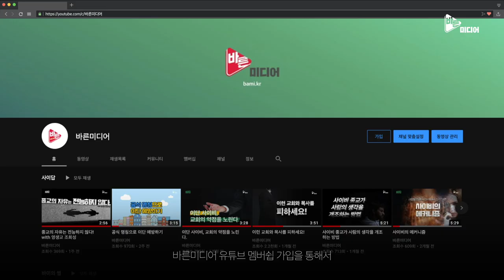대한예수교장로회 왜 이렇게 많아요?